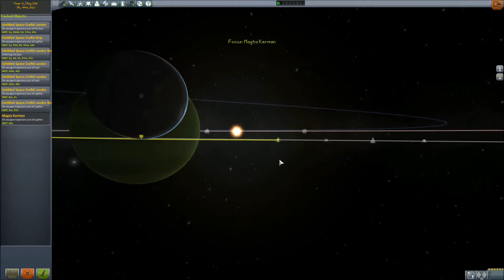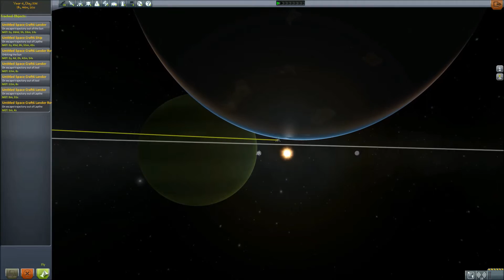KSP 66 Thousand G Reentry Survived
Made for "The High G Challenge!"
I happen to be experienced in crashing things into atmospheres. We use some clever tricks to escalate matters to realms ridiculous.